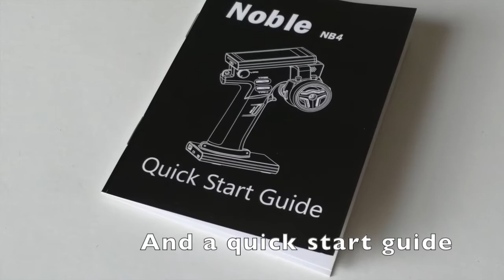BEST CHEAP RADIO? -Flysky Noble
Is this the best price friendly radio?

ignore this
Traxxas maxx, best radios, cheap radios, Mugen seiki, flysky noble, unboxing, kittens, bangood radio,
hobbyking, arrma, losi, hobbywing combo, kyosho, mamba, hotbodies, xray,